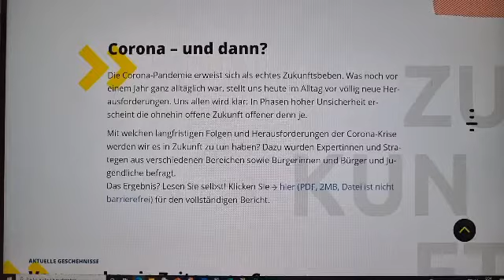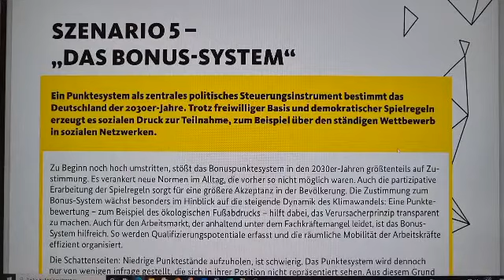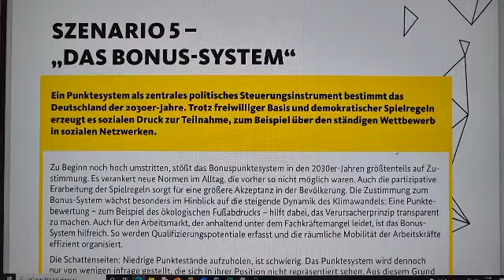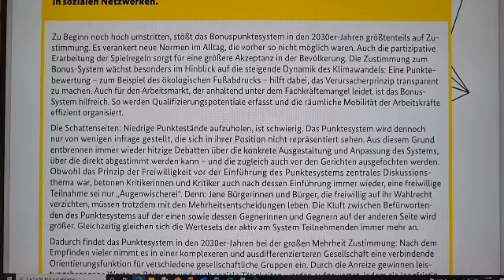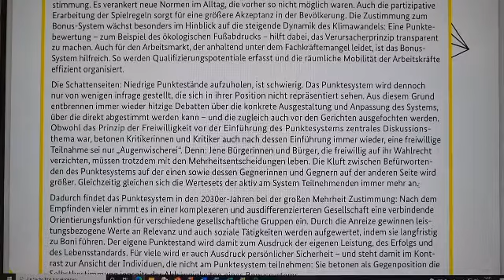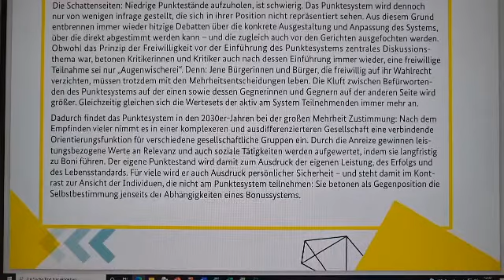das Bonus System.. Vorbild China